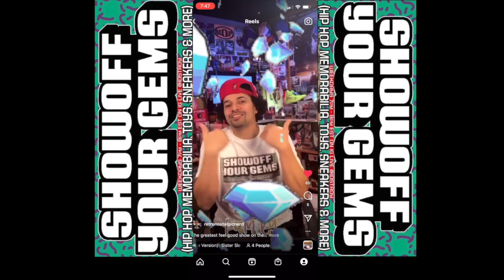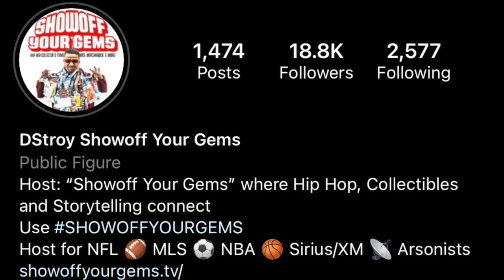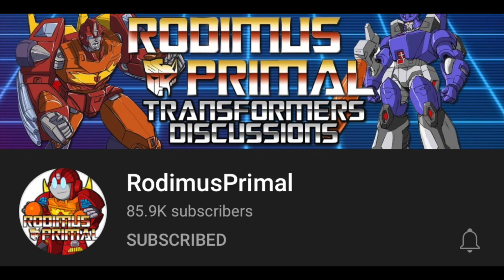Retro Now! Turns 5! Special Anniversary Video!!!!!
Well here we are at 5 years. a lot has changed but the one thing we can all agree on is the warmth that the nostalgic memories gives us. Thanks to all who contributed with a video submission. Much love to you all! -Retro-